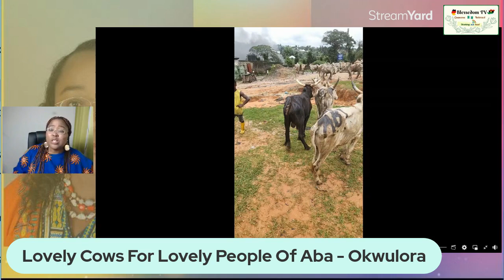Lovely Cow Gift For Lovely Aba Pe0pl3!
Aba People Gifted Lovely Cows From Okwulora!